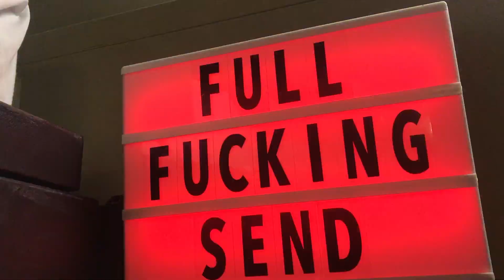POCKET P*SSY | july music video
enjoy our dance video!(: 40 Hands screaming again and bobeda's pocket p*ssy. xD

# of clips: 123
Recording Time: 2hr 20min
Production Time: 4hr